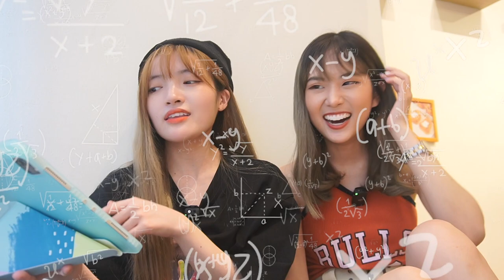เดทสเปคหนุ่มในฝัน!!! feat. @JunyJomKan มโนกันสุดๆ | PetchZ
จูนี่มาทั้งที คิดคอนเทนท์อะไรไม่ออกเลย นอกจากหวีดผู้!!!
คลิปนี้มโนกันเก่งสุดๆ ดูเพื่อความบันเทิงกันนะค้าา 😆💗